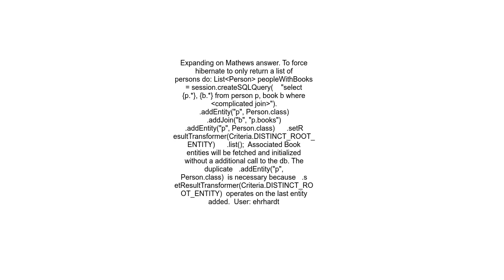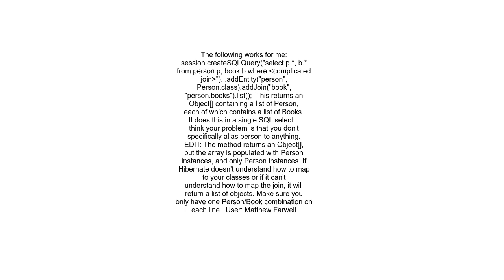Hibernate Native SQL Query retrieving entities and collections